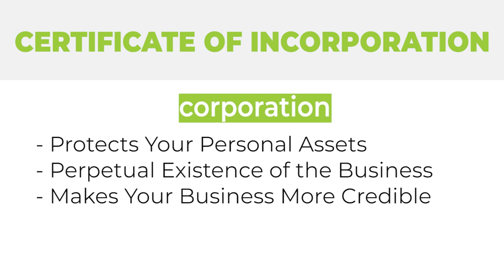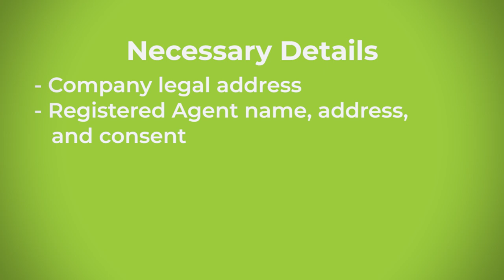Certificate of Incorporation - Business Finance Glossary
A certificate of incorporation is a document issued by a state government that grants a business the status of a corporation, meaning the company gains advantages in the eyes of the law such as perpetual entity status and limited liability.

When trying to get financing, a certificate of incorporation gives your company an extra boost in the eyes of most lenders. Learn more about Incorporation in this helpful explainer video.

The Biz2Credit Business Finance Glossary: this free resource from Biz2Credit has all the information on key financial terms you need to know for your small business. Browse through all of the most important concepts you need to know when running your own business, all in one place.